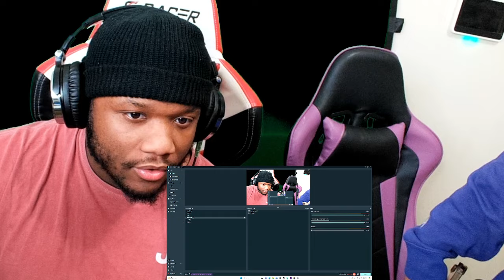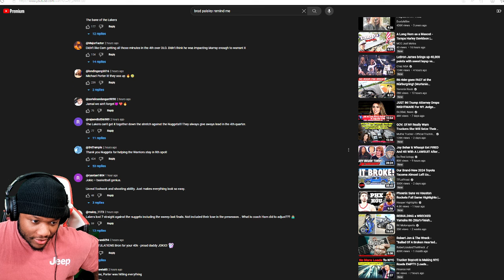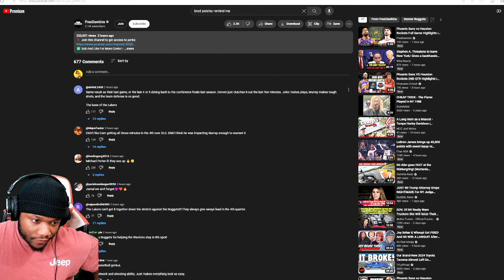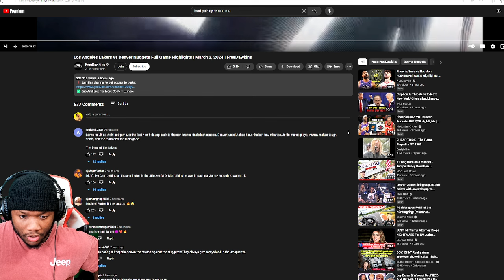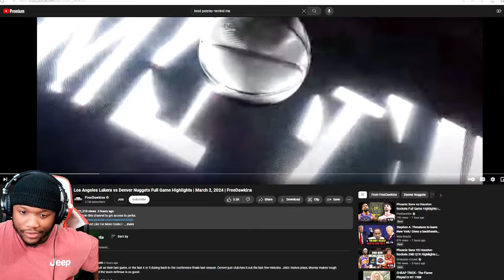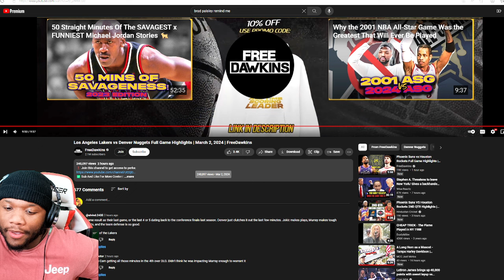Los Angeles Lakers vs Denver Nuggets Full Game Highlights | March 2, 2024 | OkayRickk Reacts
Los Angeles Lakers vs Denver Nuggets Full Game Highlights | March 2, 2024